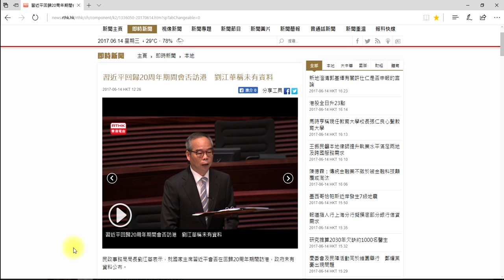習近平七一來香港出奇低調原因